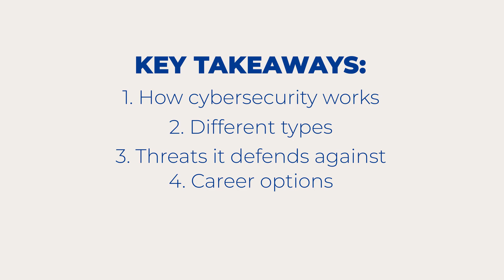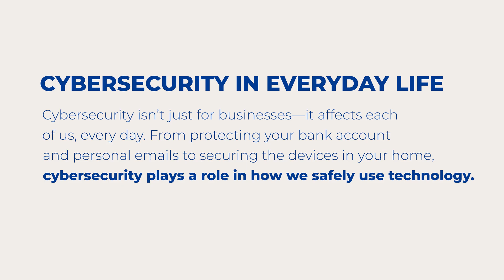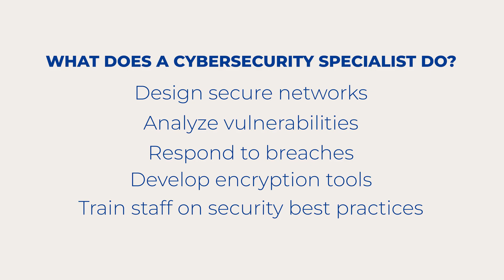What Is Cybersecurity?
What is cybersecurity, and why does it matter? In this video from National University, we unpack the essentials of cybersecurity, the practice of protecting digital systems, networks, and sensitive data from cyber threats. You’ll learn how cybersecurity works, the major types of cybersecurity (like network security, information security, cloud security, and endpoint protection), and the growing importance of digital defense in both personal and professional settings.

The video highlights threats such as malware, ransomware, and phishing, and explains how cybersecurity professionals prevent, detect, and respond to attacks. Whether you're exploring degree programs or considering a career in this high-demand field, this video also outlines what cybersecurity specialists do, common job titles like penetration tester, security analyst, and CISO, and how you can launch your career through flexible online and on-campus cybersecurity degrees from National University.

If you’ve ever asked what is cybersecurity or what cybersecurity professionals do, you’re not alone. Cybersecurity is a fast-growing field that covers everything from network security and cloud security to endpoint protection and phishing attacks. Understanding the types of cybersecurity and the threats, like ransomware and malware, they defend against is essential in today’s digital world. Whether you’re considering a cybersecurity career as a security analyst, penetration tester, or cybersecurity specialist, education is the first step. You can pursue a cybersecurity degree program or an online cybersecurity certificate to build your skills.

Many students start with a cybersecurity degree online or even a master’s in cybersecurity online, with programs like the cybersecurity online master’s program at National University. If you're wondering which degree is best for cybersecurity or whether a computer science degree for cybersecurity is a better fit, the good news is there are multiple pathways. Whether it's a bachelor's, master's, or online cybersecurity degree, the key is choosing the best degree for cybersecurity based on your goals. With quality cybersecurity training and a focus on cybersecurity education, you’ll be ready to enter one of the most in-demand job markets in tech.

Chapters:

0:00 Intro: Why Cybersecurity Matters
0:18 What You'll Learn in This Video
0:40 What Is Cybersecurity?
1:01 Core Goals: Prevention, Detection, Response
1:30 Types of Cybersecurity Explained
1:34 Network Security
1:44 Application
1:58 Information Security
2:08 Cloud Security
2:19 Endpoint
2:30 Operational Security
2:50 Common Cyber Threats: Malware, Ransomware, Phishing
3:06 Consequences of Cyber Attacks
3:20 Why Cybersecurity Is Critical for Business
3:50 Cybersecurity in Everyday Life
4:20 Careers in Cybersecurity
4:43 Job Outlook & High Demand
5:10 National University Programs

On the National University channel, we will explore online education, flexible programs and degrees, and education for adult learners.

today to learn more about our Cybersecurity programs.